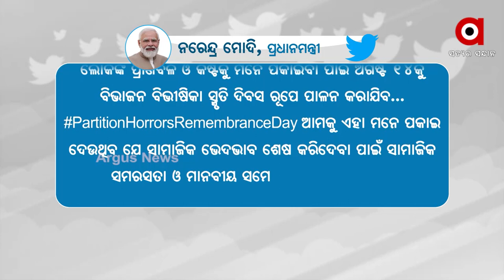ଆଜକୁ ପ୍ରାୟ ୭୫ ବର୍ଷ ପୂର୍ବେ ଯେତେବେଳେ ଦେଶ ସ୍ବାଧୀନ ହୋଇଥିଲା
ଆଜକୁ ପ୍ରାୟ ୭୫ ବର୍ଷ ପୂର୍ବେ ଯେତେବେଳେ ଦେଶ ସ୍ବାଧୀନ ହୋଇଥିଲା, ସାଥୀରେ ଏମିତି ଏକ କ୍ଷତ ମିଳିଥିଲା । ଯାହା କୋଟିକୋଟି ମଣିଷଙ୍କ ଜୀବନକୁ ନା କେବଳ ବଦଳାଇ ଦେଇଥିଲା, ବରଂ ହିଂସାର ତାଣ୍ଡବ ରଚିଥିଲା । ଲୋକ ମରିଥିଲେ । ସିଧାସିଧା କହିବାକୁ ଗଲେ ତାହା ଥିଲା ମାନବକୃତ ବିଭୀଷିକା । କିନ୍ତୁ ଆଜି ସେହି ଦିନକୁ ମନେ ପକାଇବାର ଆବଶ୍ୟକତା ରହିଛି । ଫଳରେ ଆମେ ଶାନ୍ତି, ସୌହାର୍ଦ୍ଦ୍ୟ ମୂଲ୍ୟକୁ ହୃଦୟଙ୍ଗମ କରିପାରିବୁ । ସେଥିପାଇଁ ମୋଦି ଆସନ୍ତାକାଲିକୁ ବିଭାଜନ ବିଭୀଷିକା ସ୍ମୃତି ଦିବସ ଭାବେ ପାଳନ କରିବାକୁ ଘୋଷଣା କରିଛନ୍ତି ।